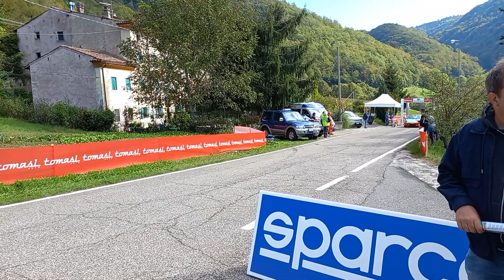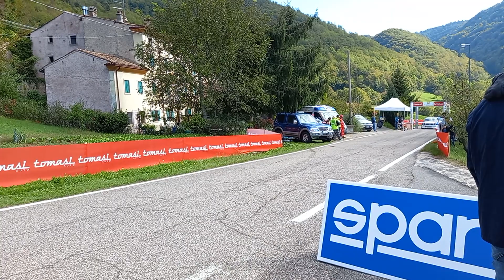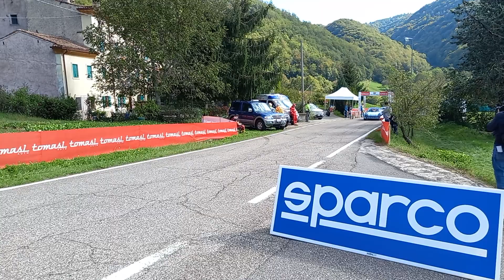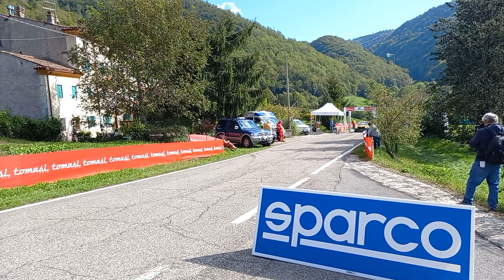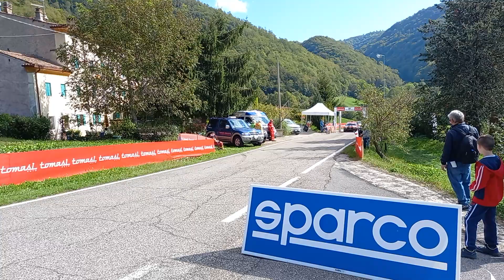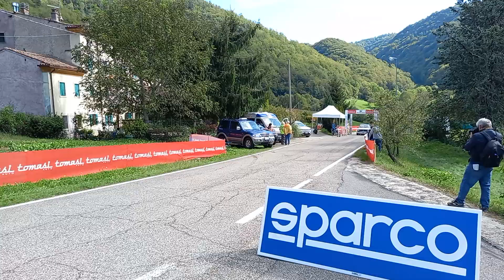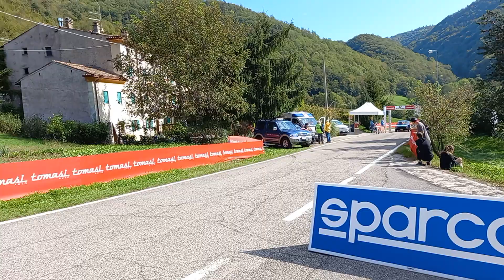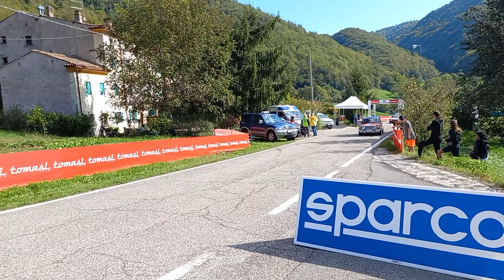Rally 2 valli 2021 storico start & pure sound